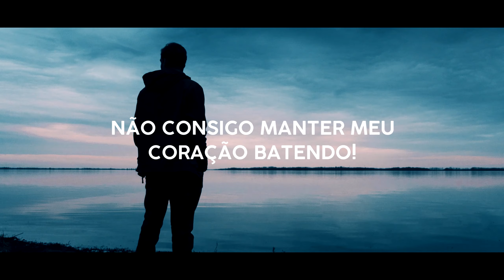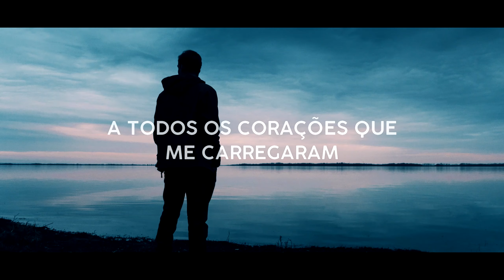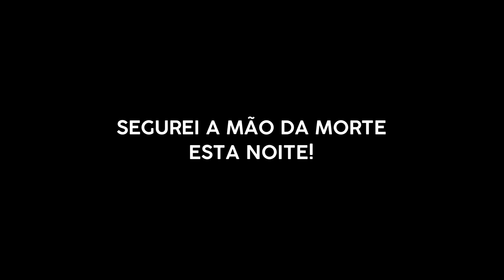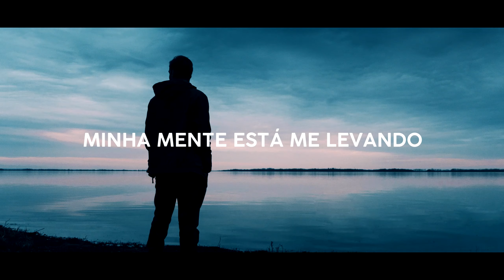The Amity Affliction - Death's Hand (Legendado) - PT/BR [HD]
➤ Me envie dinheiro para me ajudar a comer amanhã!